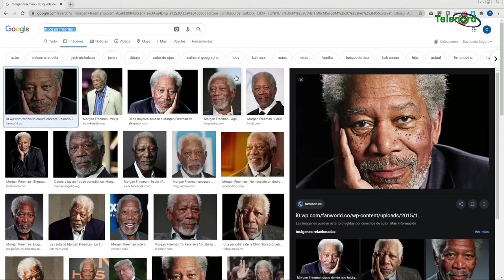Las noticias a través de internet van reduciendo el valor de la biblia según Manolo Bonilla